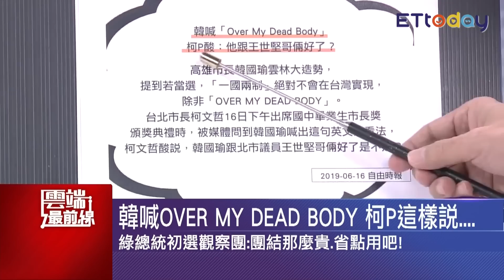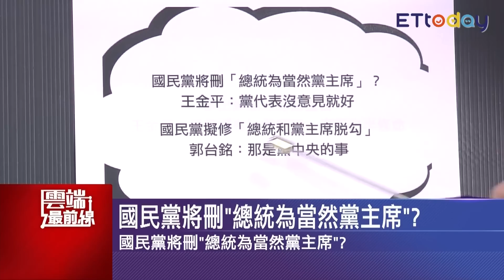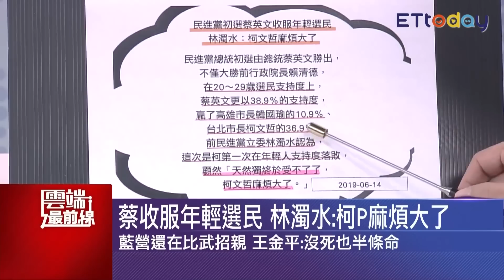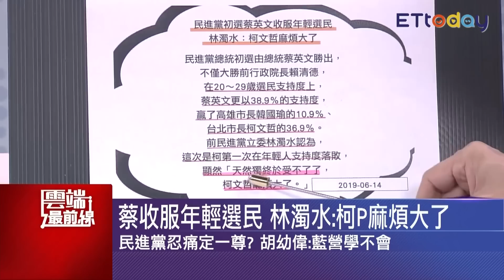傳柯文哲去見蔡衍明？周榆修：鬼扯 國台辦讚柯 因蔡衍榮當大陸組顧問？｜雲端最前線 EP625精華